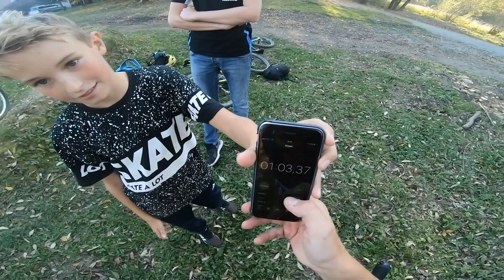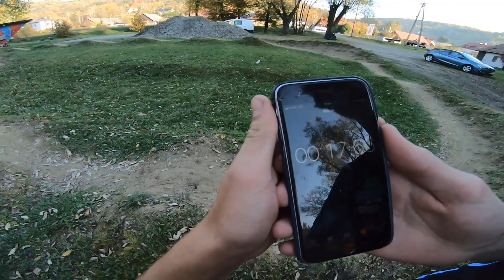Skatepark And Pumptrack Riding!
Hello I am Wiktor and I am riding bike since I was 5 years old, but I am not a proffesional biker. I can't really do an amazing tricks but I want to share you my riding for a youtube channel.I can;t speak English really good but when the channel will growing I will make my english better.
I am from Poland for sure :)

Karol's Snapchat:karolekp_offici